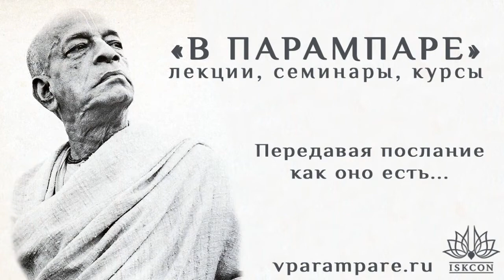2020.03.24_Бхакти Викаша Свами - ШБ 8.9.22-23: Может ли быть обман в сознании Кришны? (Салем)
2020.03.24_Бхакти Викаша Свами - ШБ 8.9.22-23: Может ли быть обман в сознании Кришны? (Салем)
О царь, поскольку демоны обещали этой красавице принять любое Ее решение, справедливое или нет, они, чтобы сдержать слово, показать свою выдержку и избежать ссоры с женщиной, хранили полное молчание. Демоны уже привязались к Мохини-мурти и вполне доверяли Ей, а кроме того, они очень боялись потерять Ее расположение. Поэтому они почтительно выслушали Ее и не стали говорить ничего, что могло бы омрачить их дружбу с Ней.
Посмотреть, послушать и скачать лекцию (mp3) вы можете на нашем сайте